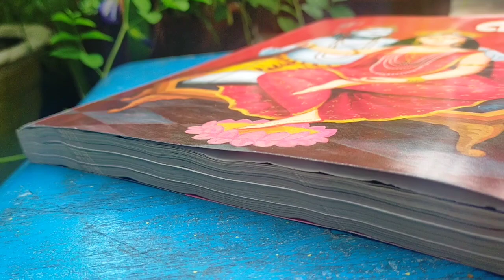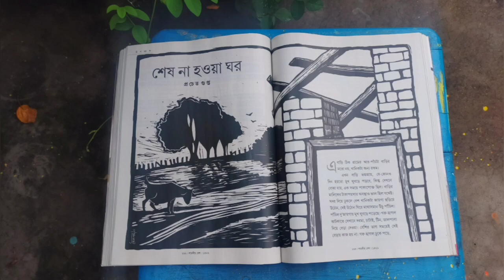Sesh Na Hoa Ghor ( শেষ না হওয়া ঘর ) By Pracheta Gupta | Desh Pujabarshiki 2022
আজকের ভিডিওতে আমি কথা বলেছি প্রচেত গুপ্তর লেখা শারদীয় দেশ পত্রিকা ১৪২৯ এ প্রকাশিত উপন্যাস ' শেষ না হওয়া ঘর ' নিয়ে । উপন্যাসটি সম্পর্কে আমার মতামত আপনাদের সামনে তুলে ধরেছি।

আপনি যদি আপনার লেখা কোনো বইয়ের রিভিউ আমার কাছ থেকে পেতে চান বা অন্য কোনো প্রয়োজনে , নীচের ঠিকানায় যোগাযোগ করুন -

Instagram Username - Boier_baksho

desh pujabarshiki 2022
sharadiya desh partika 2022
sharadiyo desh 1429
pujabarshiki reviews